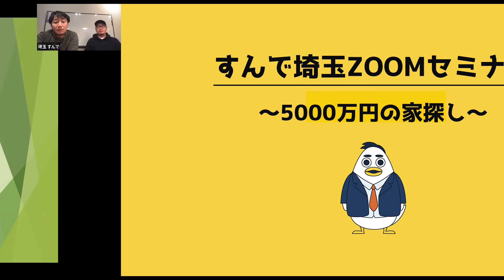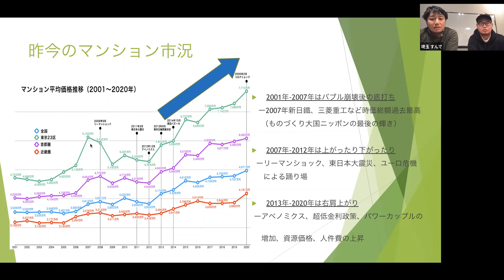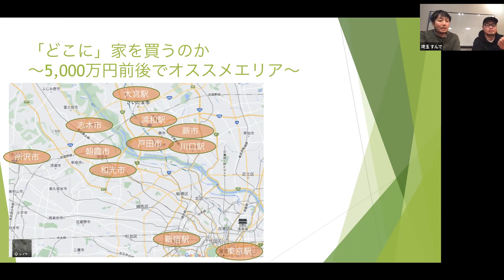すんで埼玉ZOOMセミナー〜5000万円の家探し〜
不定期に開催されるすんで埼玉ZOOMセミナー！
本当は１時間の内容ですがここでは3分だけお見せいたします。
次回のご参加、お待ちしております！